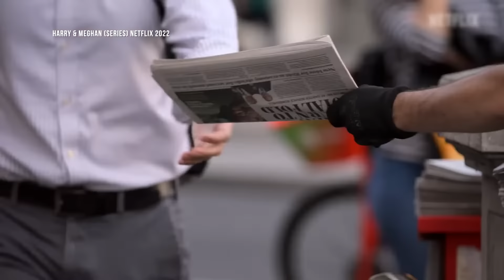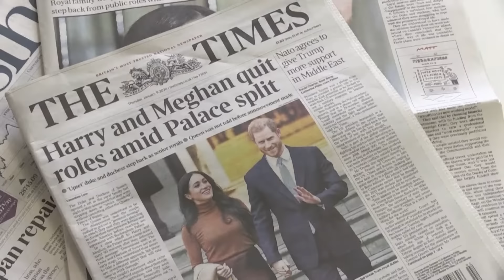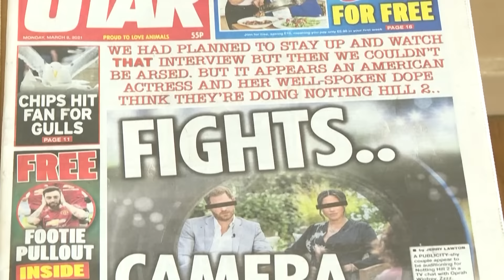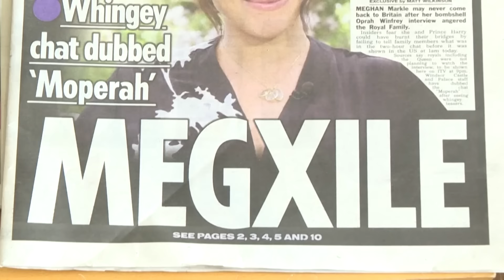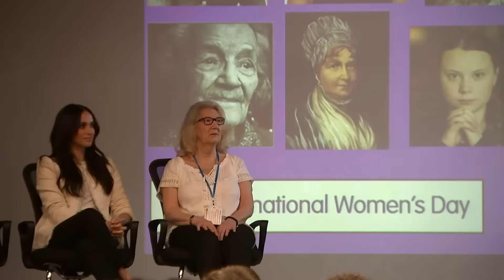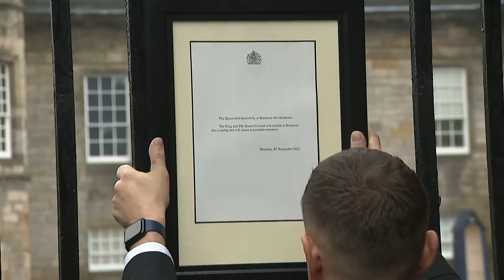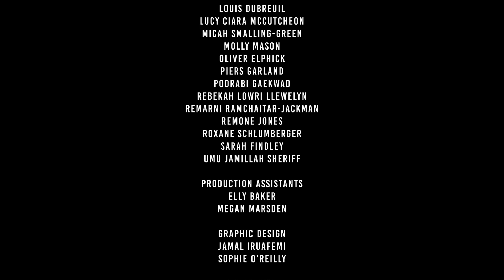Truth or Tabloid? Unmasking the Harry & Meghan Narrative | Harry & Meghan: The Great Divide | DC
Harry and Meghan fled the royal family for a chance at the private life they always wanted. To set the record straight, they created an all-access documentary series titled Harry & Meghan. What was once a healing wound between the couple and the royal family has become a great divide.